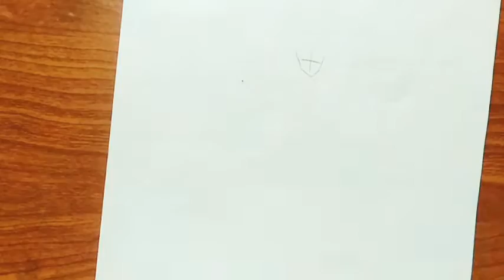Drawing Goku Super Sayain 4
Thanks